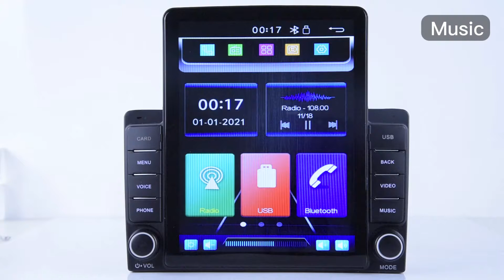A2725 EQ, DSP sound effects, mobile phone interconnection, Carplay display instructions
The video mainly introduces the following 4 parts: EQ, DSP sound effects, mobile phone interconnection, and Carplay display. Through the explanation of the video, you can learn more about the operation steps after watching.